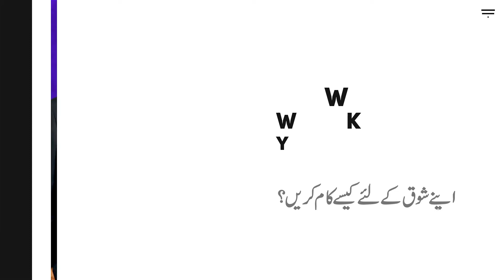Introduction To The Course | کورس کا تعارف | How To Work For Your Passion | Danish Trainer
السلام علیکم،
میرا نام دانش احمد ہے، میں آج ایک نیا کورس لے کر آپ کی خدمت میں حاضر ہوں،
جس کا نام ہے اپنے شوق کے لئے کیسے کام کریں؟
اس کورس میں ہم سیکھیں گے کہ شوق کیا ہوتا ہے؟، شوق کس چیز کا نام ہے؟، انسان اپنا شوق کیسے ڈھونڈے؟، کیسے سمجھے کہ اس کا شوق کیا ہے؟، اپنے شوق کے لئے کام کیسے کرے؟، اور اگر کچھ اور کام کر رہا ہے تو اپنے شوق کی طرف کیسے آئے؟

Hello,
My name is Danish Ahmed, I am at your service today with a new course,
How to work for your passion?
In this course we will learn what is passion ?, what is the name of passion ?, how can a person find his passion ?, how to understand what is his passion ?, how to work for his passion ?, and if he is working on another thing then, how did you come to your passion?